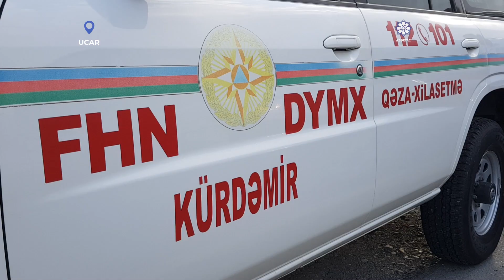Ucarda yol qəzası olub, ölən və xəsarət alanlar var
Hadisə bu gün səhər saatlarında Bakı-Qazax əsas magistral yolunun rayonun Müsüslü kəndindən keçən hissəsində qeydə alınıb.Yük maşını ilə minik maşını toqquşub. Hadisə zamanı 1 nəfər ölüb və 2 nəfər xəsarət alıb. Hadisədən sonra FHN-nin Dövlət Yanğından Mühafizə Xidmətinin müvafiq xilasetmə qüvvələri çağırış üzrə cəlb olunublar. Əməliyyat şəraiti qiymətləndirilərkən müəyyən olunub ki, “DAF” markalı yük avtomobilinin “Mitsubishi” markalı minik avtomobilinə çırpılması nəticəsində 1 nəfər minik avtomobilində sıxılmış vəziyyətdə qalıb. Həyata keçirilən tədbirlər nəticəsində 1 nəfərin meyiti nəqliyyat vasitəsindən çıxarılaraq aidiyyəti üzrə təhvil verilib.